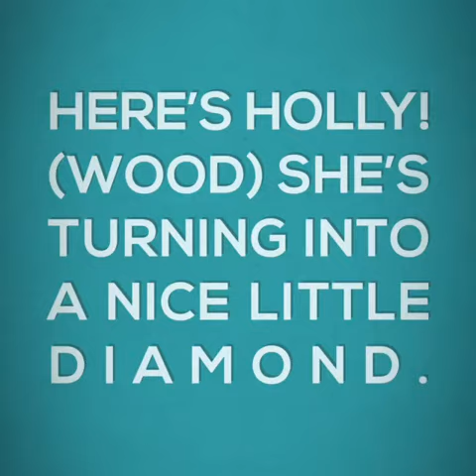Holly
This little filly has turned into a smart ride. Raised her from 8 months old and taught her along the way   Now look how she is under saddle! For sale $1,500.00